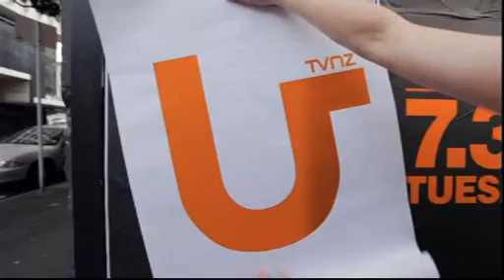Lost at Sea: The Jon Ronson Mysteries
Guardian journalist and fringe event explorer Jon Ronson collates his writings from the early 2000's in Lost at Sea. With everything from Robbie Williams, credit card debt suicides, cruise ship 'disappearances' & the Insane Clown Posse covered, this book is both informative and hilarious; just like a great friend.